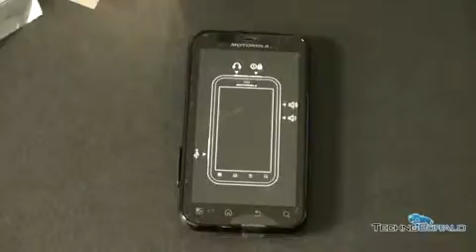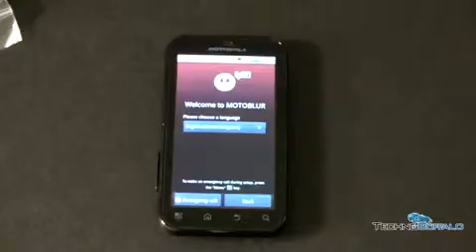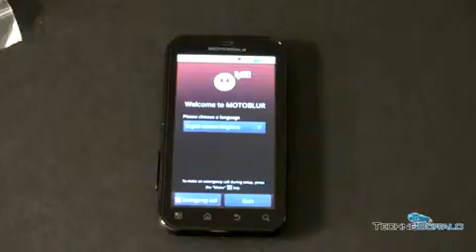Motorola Defy Unboxing1166